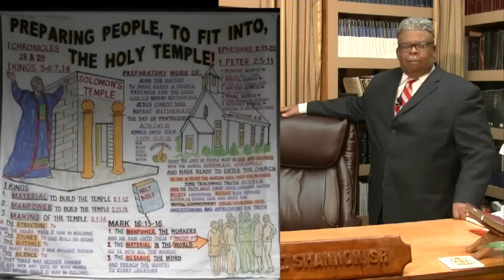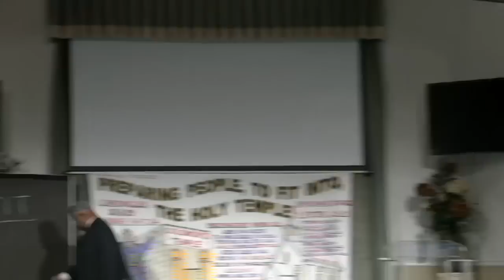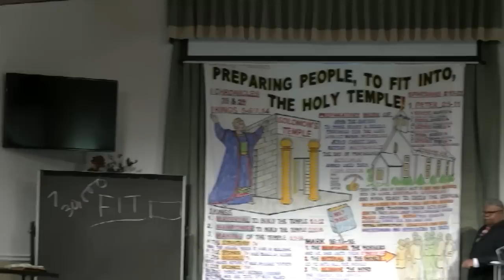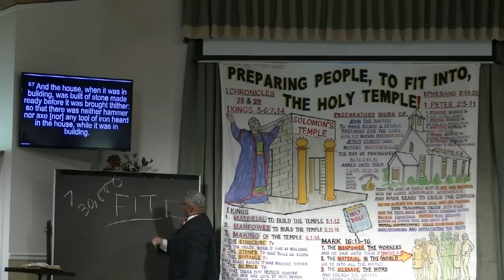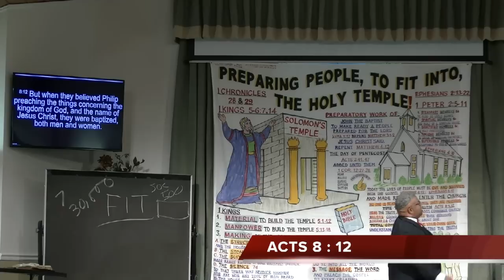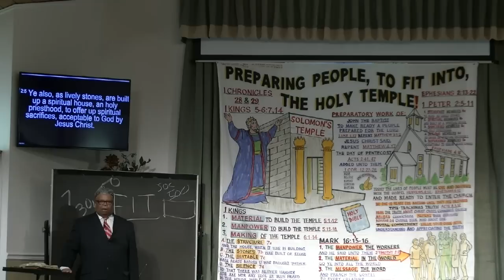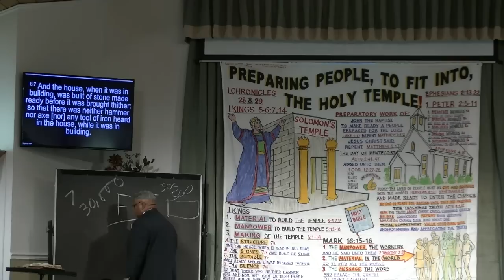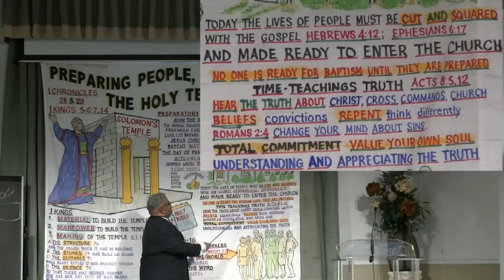PREPARING PEOPLE TO FIT INTO THE HOLY TEMPLE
This video is about PREPARING PEOPLE TO FIT INTO THE HOLY TEMPLE